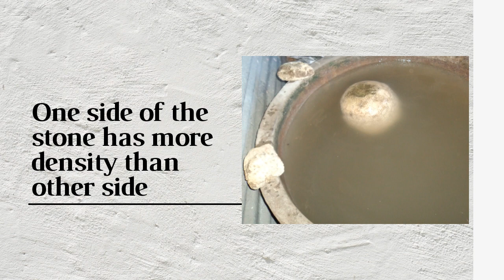Floating stones of Rameshwaram Mystery By Jyothi || Rama sethu Bridge || Ramayanam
The floating stones of rameshwaram theories, Rama sethu bridge history is being described in the video.